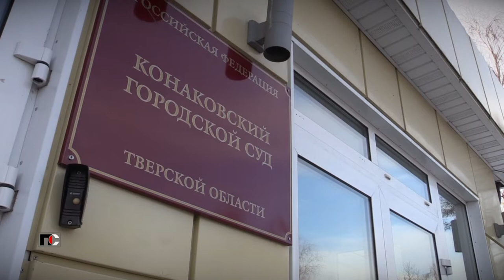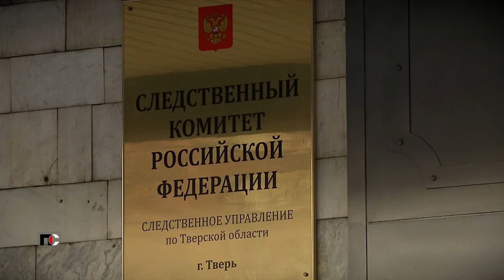Патрульная Служба - 22.02.24